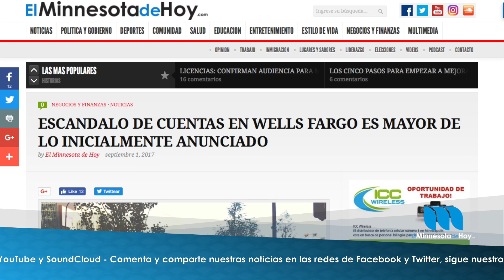Breve Informativo Viernes 1 de Septiembre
Tus noticias al día son presentadas por la campaña por LosDellsFest, DecimosNOMas y por